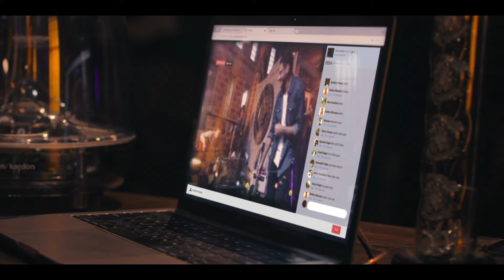Super fast internet for super-friendships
What does fast internet have to do with friendship?